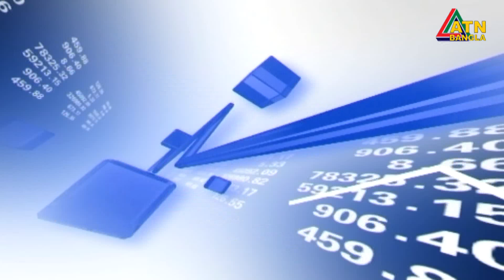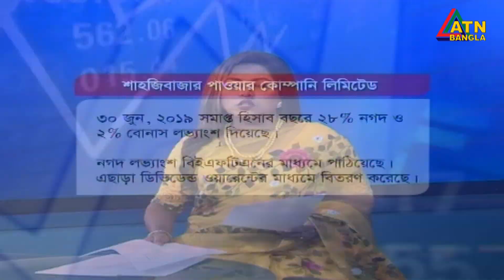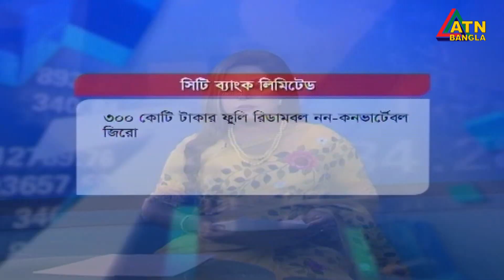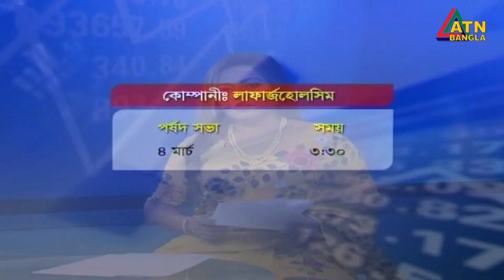এটিএন বাংলা শেয়ারবাজার সংবাদ । ATN Bangla Sharebazar News | 3 pm | 26.02.2020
ATN Bangla Share Bazar News at 3 pm